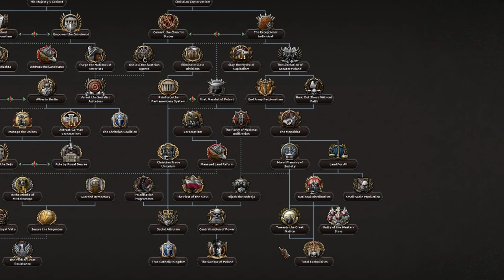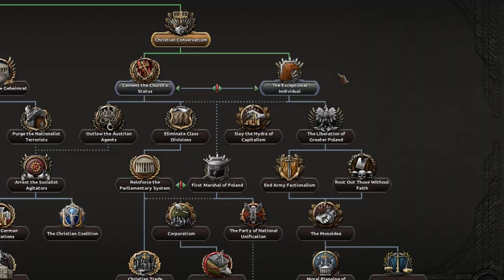The New Poland Experience in HOI4 Kaiserreich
Poland just got updated in Kaiserreich for Hearts of Iron 4 and it's pretty fun